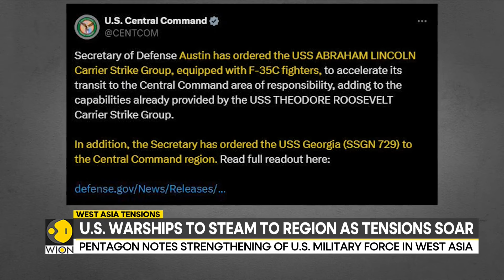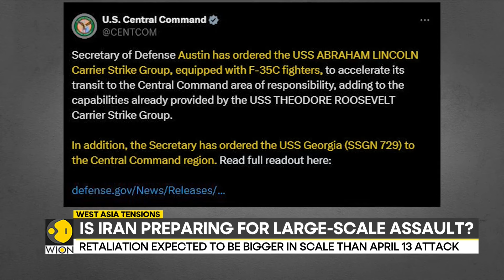West-Asia tensions: Is Iran preparing for large-scale assault? | World News | WION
Israel expects a major Iranian attack to be launched within days. Reports are indicating that Israeli intelligence officials believe that Iran has settled on attacking Israel in the coming days. Iran's expected retaliation could even come before scheduled ceasefire talks between Hamas and Israel on the 15th of August.